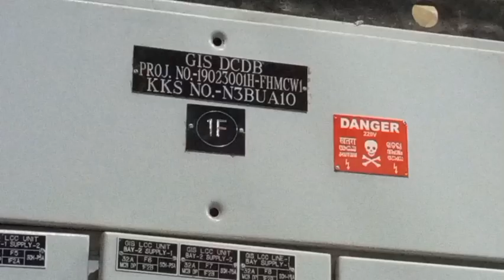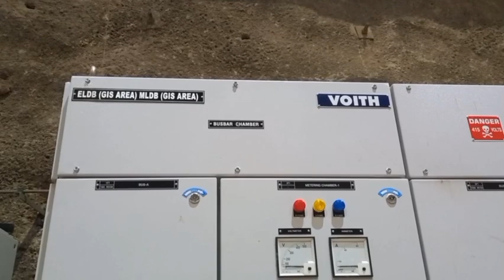Gas insulated switchgear substation ||कैसा काम होता है || Voith hydro India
This device is opposed to the air insulated switchgear (AIS), since it is much more compact, safe and easy to maintain, so it is especially effective when an electrical substation is required in a small space.